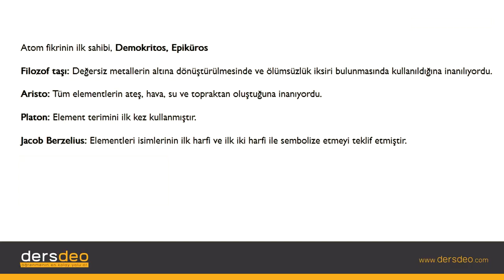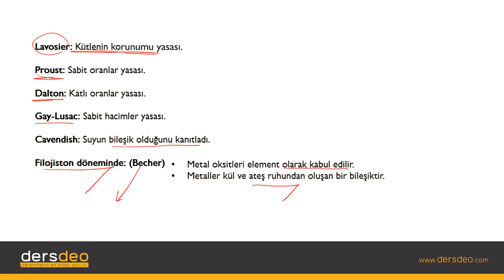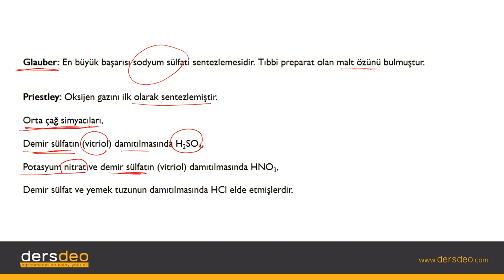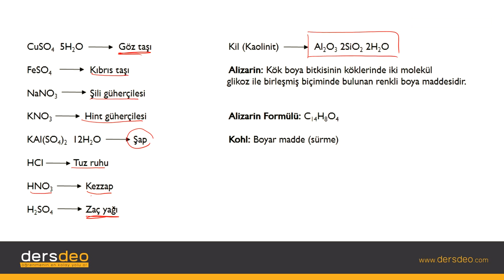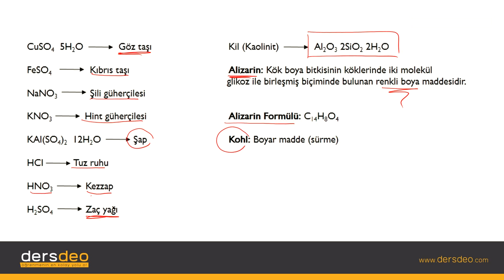Kimya Kimya, Kimyanın Gelişimi, Simya ve Kimyaya Katkısı Olanlar #06